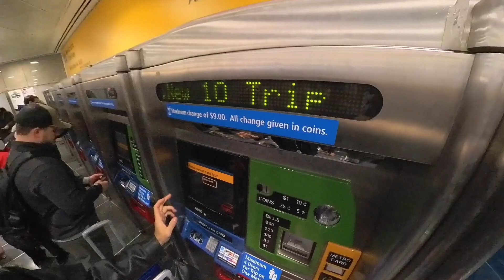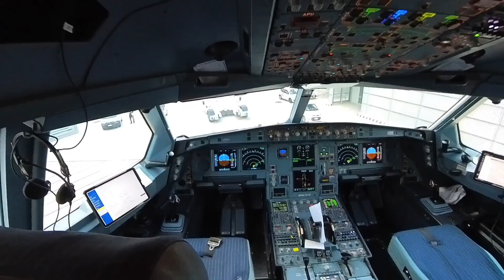Discovering Rome: A Two-Day Cultural Adventure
Join me on a two-day adventure in the beautiful city of Rome! In this travel vlog, I'll take you on a journey through the city's delicious food scene, attend a friend's performance, grab a drink, and immerse ourselves in the rich culture of Rome. Get a new perspective on life as we explore this historic and vibrant city.